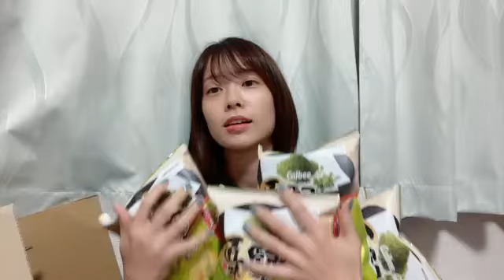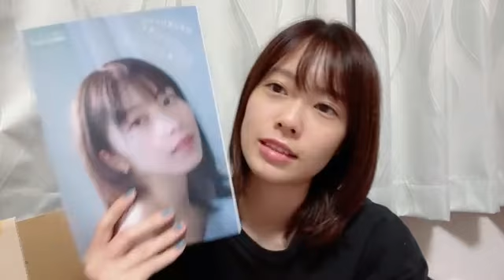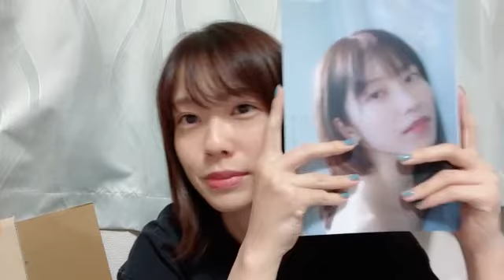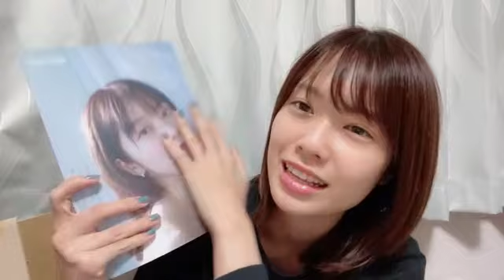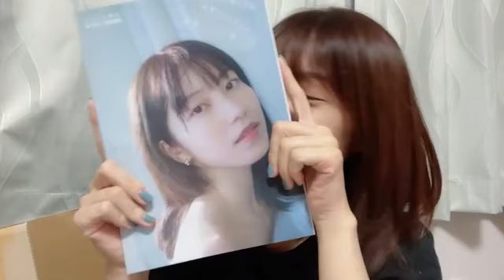48 Erina Oda 2021年11月25日19時24分40秒 小田 えりな（AKB48 チーム８）